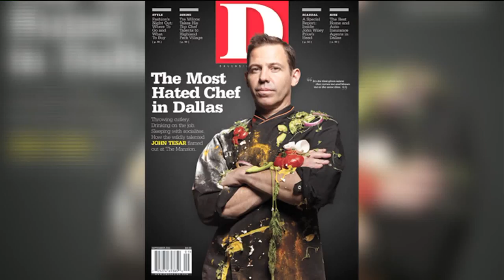Sizzle Reel - Rebecca Combs TV